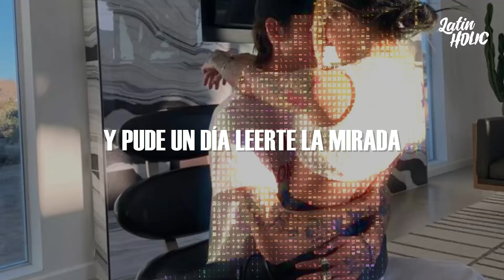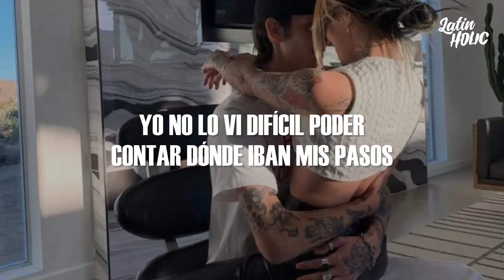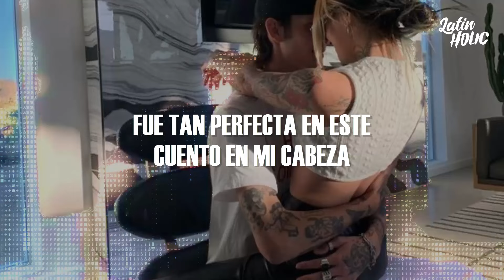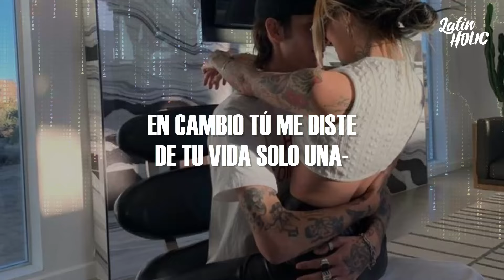Kany García - Esta Vida Tuya y Mía (Letra)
▶️ Primero mira el vídeo oficial por aquí:

📝 Letra/ Lyrics:

Fue tan real
fue casi el abismo, pude caer
cambiar mi destino
jugarme las cartas
caer en tu embrujo
pensar que pudimos ser uno
pude un día leerte la mirada
y detrás de los disfraces
se encontraba allí tu alma
esperando algún te quiero
mendigando una caricia
deseando ser la vida de mi vida
y quise creer

esta vida tuya y mía
fue tan perfecta en este cuento en mi cabeza
pensándote capaz de tener fuerza
para salir de donde estabas
y mostrar por fin tus alas
ha sido clara del inicio
hasta estas letras
yo siempre dije una oración completa
en cambió tu me diste
de tu vida solo una versión

por mi pensar
no lo vi difícil poder contar
¿dónde iban mis pasos?
¿te di algún secreto?
Soñando en silencio
ser cómplice de tus adentros
mientras terminaba cada día
me quedaba con historias incompletas
le faltaba siempre algún ingrediente
a tu receta
era aquel que la volviera mas honesta

y yo no se explicarte
tampoco mentirte
ya se ha roto todo aquel efecto que me daba
el soñar con tu llamada
de dormir junto a tu almohada